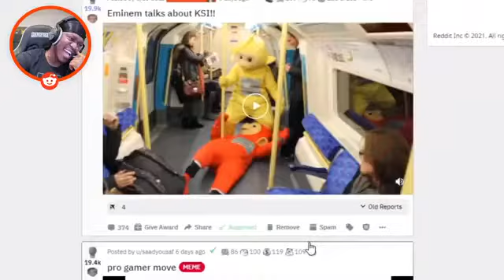Eminem Talks About KSI